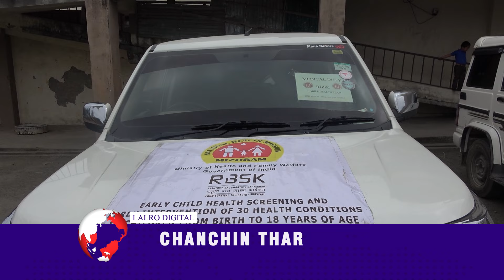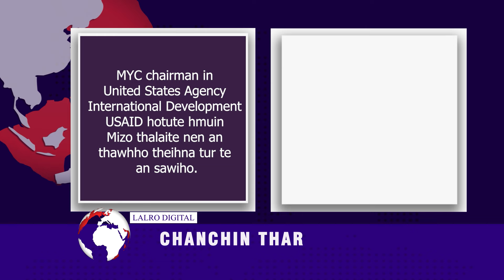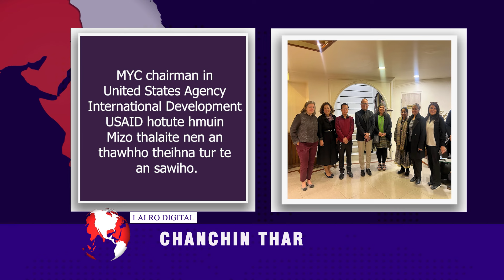LALRO DIGITAL CHANCHIN THAR |24 JANUARY 2024,NILAI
Rashtriya Bal Swasthya Karyakram –RBSK Mobile Health Team ten New Serchhip Presbyterian English School naupangte hriselna ngun takin an endik.

Serchhip Sasmagra Siksha ten ‘Rangotsav Utsav 2024’Programme  hnuaiah Elementary School te tan  thiamthil  intihsiakna an buatsaih.

Serchhip District chhunga khaw hrang hrang ten tunlai hian Hmarcha an tharchhuah hralh turin hma an la mek a, kumin hian Hmarcha man hi a sang hle nia thudawn a ni.